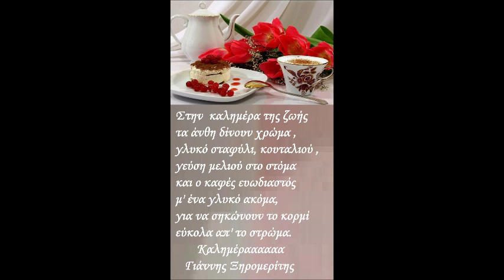2 ΣΕΠΤΕΜΒΡΗ ΚΑΛΗΜΕΡΑ